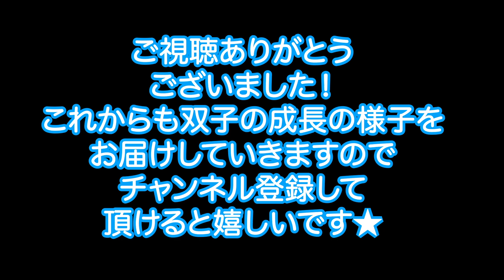Each baby plays alone【男女 双子 赤ちゃん】しまじろう で 遊ぶ こうたと 寝返り するまな^_^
ある日の双子の様子です。
おもちゃに興味を持って遊びはじめるこうたと、
マイペースに寝返りの練習をはじめるまなのかわいい様子をご覧ください♪

→双子 男女 赤ちゃん 反町隆史さんのポイズンで赤ちゃんが泣き止むかを検証！

→【閲覧注意。生まれたての赤ちゃんの映像が流れます！】男女双子の誕生。妊娠２７週６日で緊急帝王切開！通院の予定が出産になっちゃった！